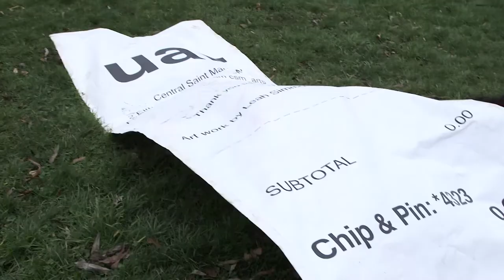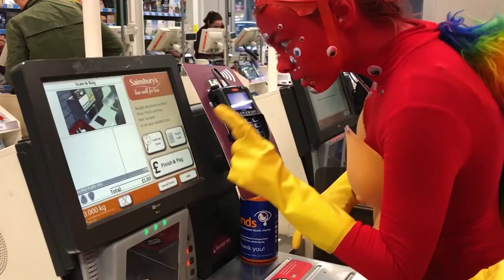Waterlow Park 2018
140 students studying Fine Art Foundation at Central Saint Martins, University of the Arts London (UAL) exhibited work at various sites within Waterlow Park, Highgate, North London for a weekend in January 2018. 2D students showed work at Lauderdale House, 4D students showed video and performative works in LUX, and 55 3D students created works in the outdoors to form a sculpture trail.

Film by: Gareth Johnson